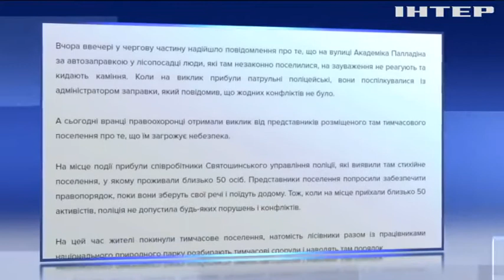Националисты разгромили лагерь ромов в Голосеевском парке (видео)